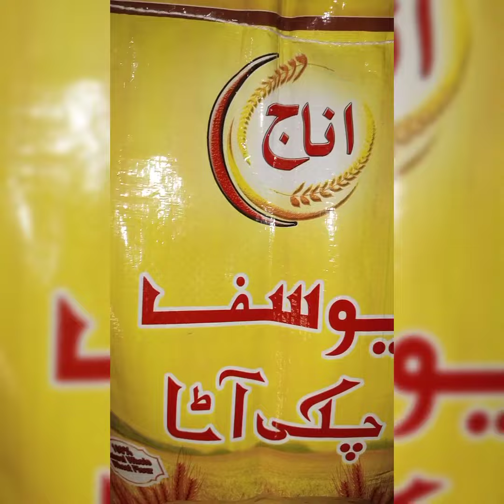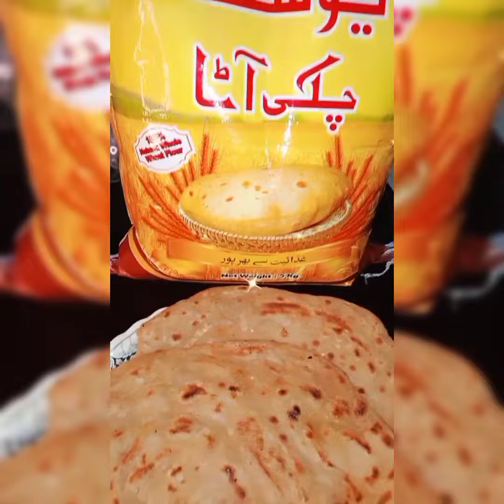Lachha Paratha Recipe By Learn With Us | Easy Multi Layered Paratha | Yousaf Chaki Wholewheat Flour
Support | Like | Share & Comment 😍

Balti Gosht Recipe | Balti Chicken By Learn With Us | Unique Recipe Of Chicken | Easy Chicken Recipe